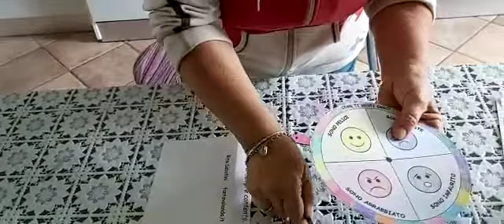65° PUNTATA : costruisci l'orologio delle emozioni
EMOZIONI E CREATIVITA'